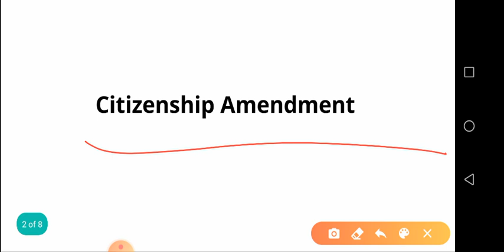SSC CHSL GK ANALYSIS 2020//SSC CHSL Exam Analysis 2020//14 October 2020, Shift 2//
SSC CHSL Exam Analysis 2019 (14 October 2020, Shift 2): Watch SSC CHSL exam analysis 14 October 2020 session of 1st shift. Know difficulty level, exam review and questions asked in SSC CHSL 2019 Tier 1 exam from General Awareness (GK), Reasoning, English, and Maths (Quant) section. We'll upload the SSC CHSL question paper 2019-20 with the answer soon of all three shits conducted on 14th October 2020. SSC CHSL Expected cutoff 2019-20 will be released after the end of the last day of the exam.

ssc chsl analysis 2019 wifistudy,

SSC CHSL ANALYSIS ( 13 October - 1st Shift ) CHSL Tier-1 Maths

SSC CHSL GK/GS All Shift | SSC CHSL GK/GS All Shift Analysis 2020// SSC CHSL GK/GS All Shift Questions 2020

14th October 1st Shift gk SSC CHSL analysis 2020, 14th October 2nd Shift gk SSC CHSL analysis 2020, 14th October 1st Shift gk SSC CHSL analysis 2020, 14th October all Shift gk SSC CHSL analysis 2020

14th October 1st Shift gk SSC CHSL analysis 2020,14th October 2nd Shift gk SSC CHSL analysis 2020,14h October 3rd Shift gk SSC CHSL analysis 2020,14th October all Shift gk SSC CHSL analysis 2020